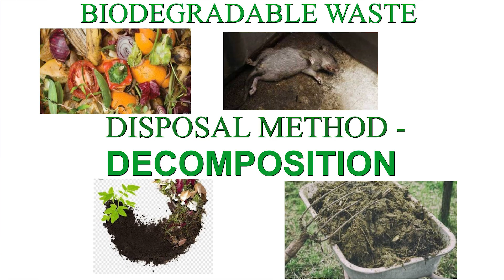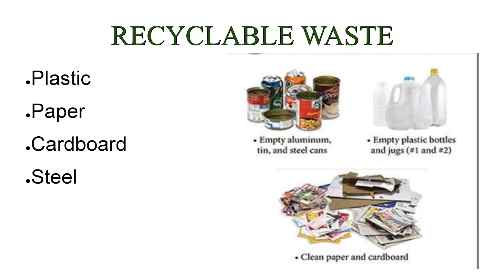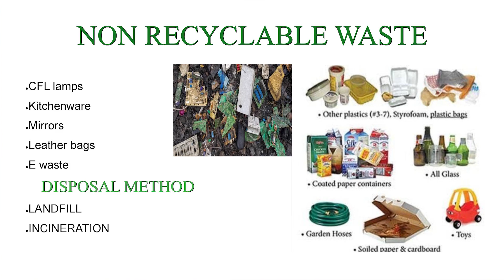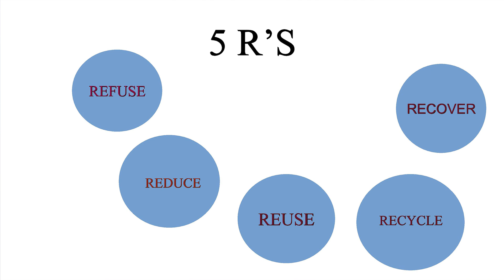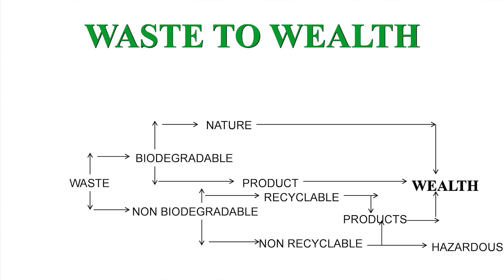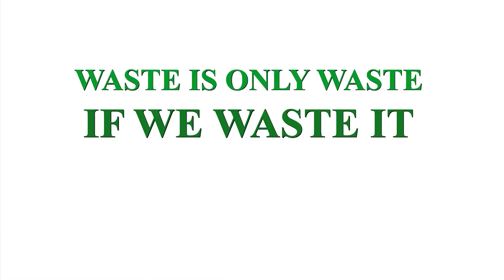Waste to Wealth (English) | Opportunity Science Talks | Pavithra Suresh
Channel 13.8 Celebates World Space Week . October 4 to 10